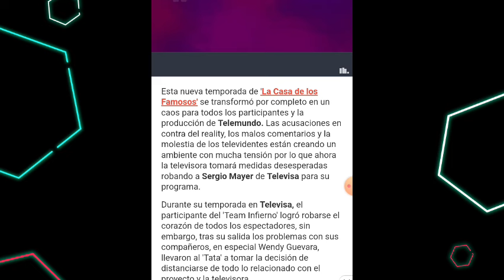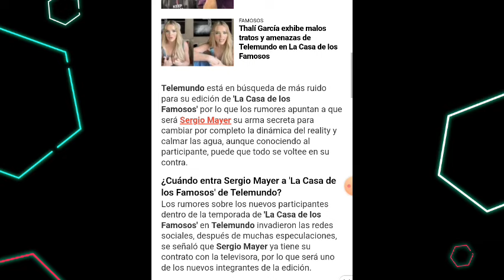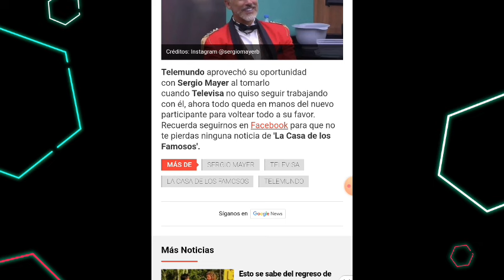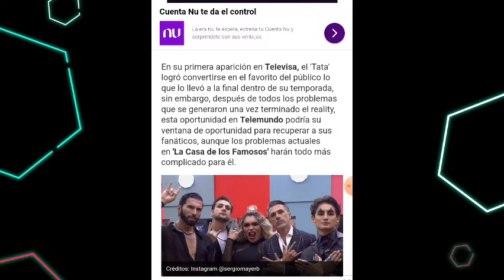SERGIO MAYER TRAICIONA A TELEVISA Y SE VA A LA CASA DE LOS FAMOSOS TELEMUNDO